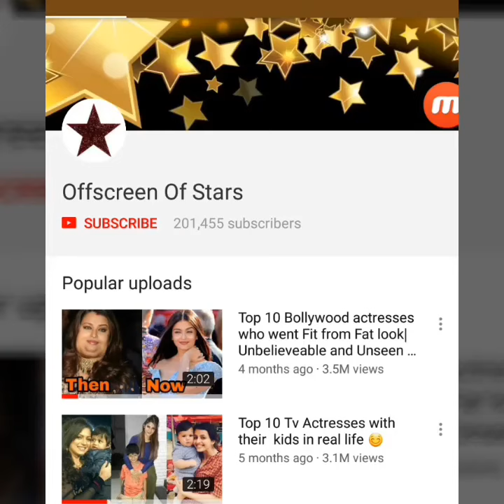Drunk Saif's daughter Sara Ali Khan's silly behaviour with Sushant at Kedarnath wrap up bash